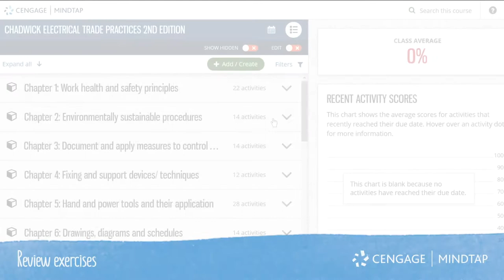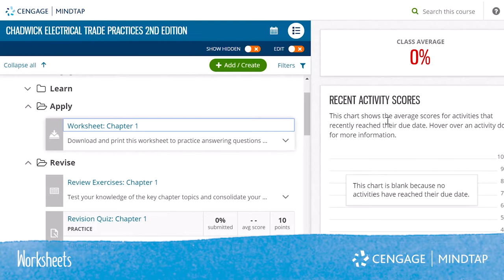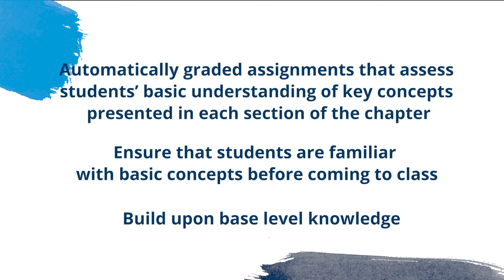MindTap for Berry/Cahill, Electrical Trade Practices, 2e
NEW MindTap for Berry/Cahill, Electrical Trade Practices, 2e. To see how MindTap can transform your course contact your Cengage learning consultant